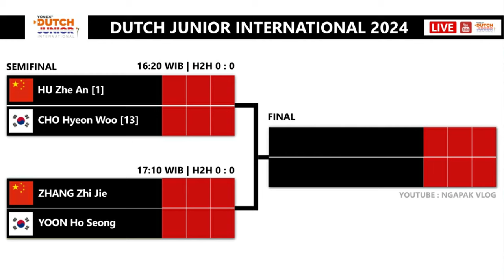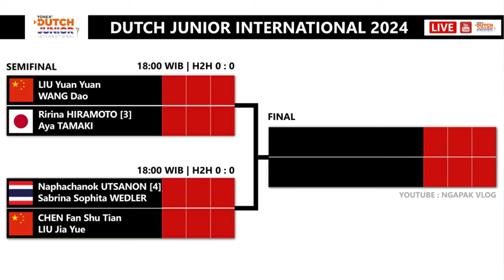Draw Semifinal Dutch Junior International 2024. Hari Ini Mulai Pukul 15:30 WIB Live Youtube